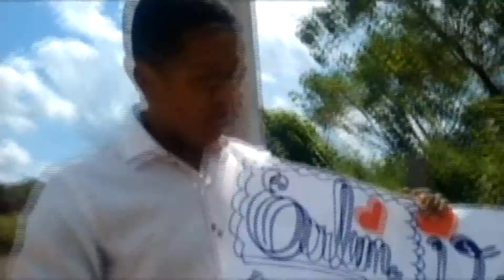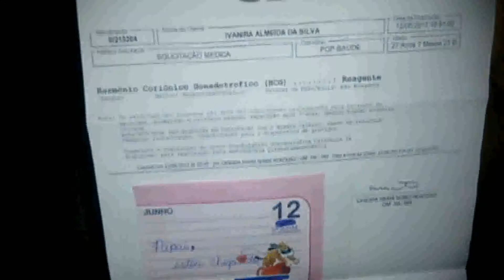#02 - Wanderson descobre a gravidez 12/06/2017